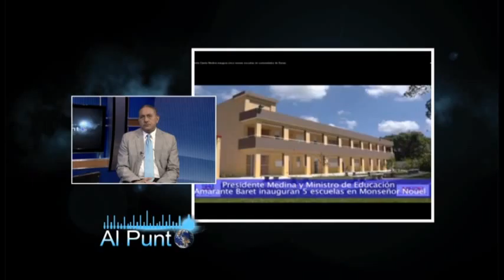AL PUNTO 08/04/14 | Telefuturo 23